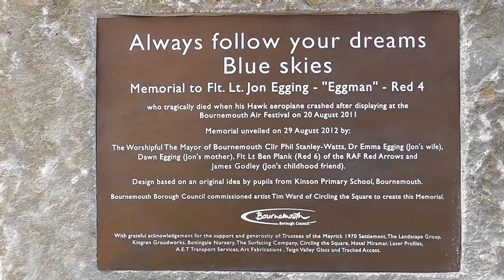Two Days in Bournemouth-August-2013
Bournemouth packed out with holidaymakers as the weather was hot and sunny, two days a long enough stay